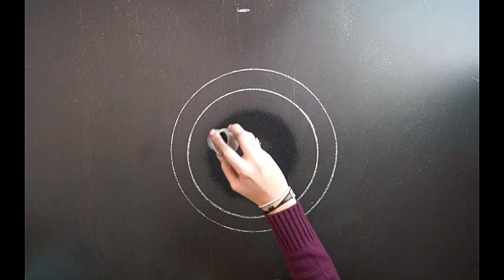New Year Special Rangoli Design || Happy New Year Rangoli Design || Easy Rangoli 2020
Hi Everyone,

Rangoli Design For New Year 2020 || New Year Special Muggulu || Easy Rangoli For 2020